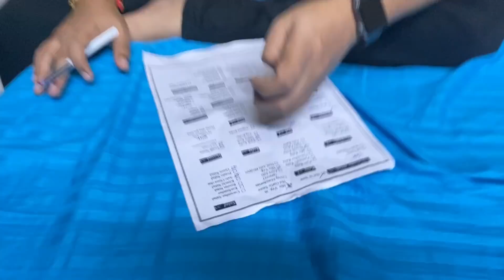Engagement Me Kya Kya Banega ?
Engagement Me Kya Kya Banega | Food Menu